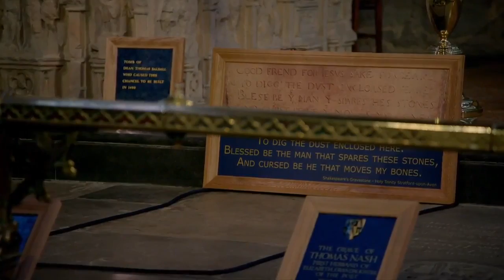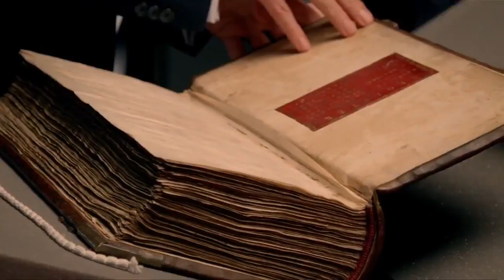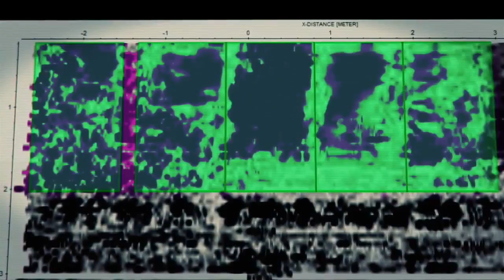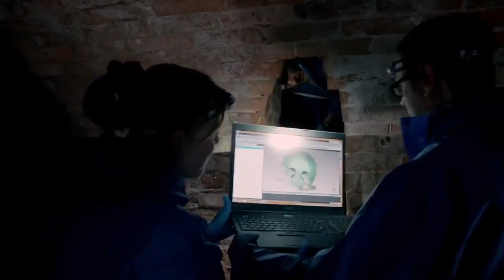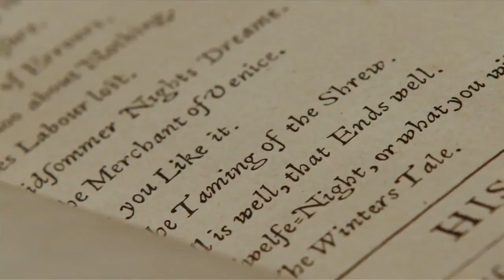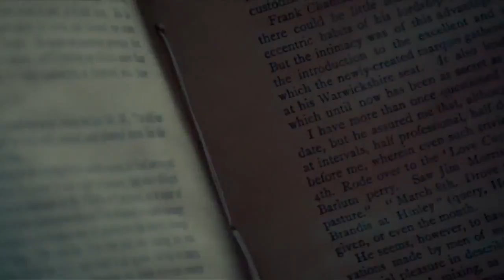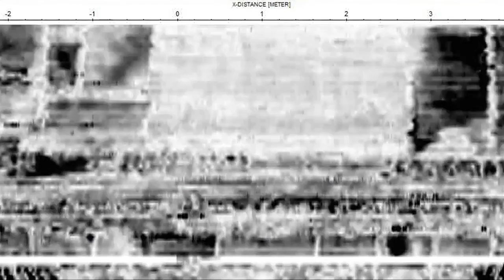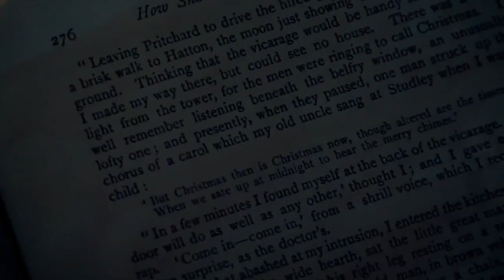TRAILER: Shakespeare's Tomb | Saturday 8pm | Channel 4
History Documentary hosted by Helen Castor, published by PBS in 2016 - English narration To coincide with the 400th anniversary of William Shakespeare's.

William Shakespeare's grave has long been subject to rumour and intrigue, but has never been investigated, until now Find out more here:

In this web exclusive, The Reverend Patrick Taylor explains the unusual inscriptions at the burial place of William Shakespeare, at Holy Trinity Church in Stratford-Upon-Avon, England.

Archeologists who recently scanned the grave of William Shakespeare say they have